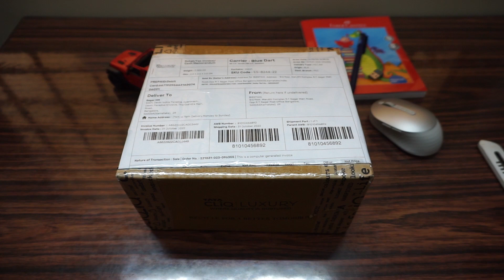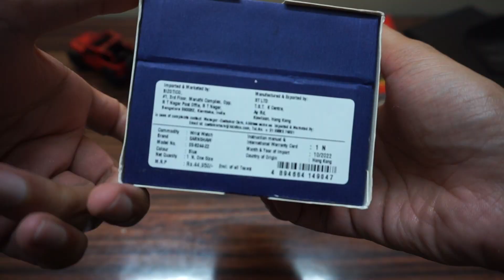Unboxing my first-ever automatic watch | Thomas Earnshaw BERTHA Limited Edition watch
As some of you probably know, I'm a big-time analog watch aficionado as well. But I never had a fully automatic mechanical watch, until I found my first one. It's the Thomas Earnshaw BERTHA Limited Edition (ES-8244-22). Bought it from @TataCLiQFashion which offered a pretty good unboxing experience. The package included a sack of fragrant stuff.